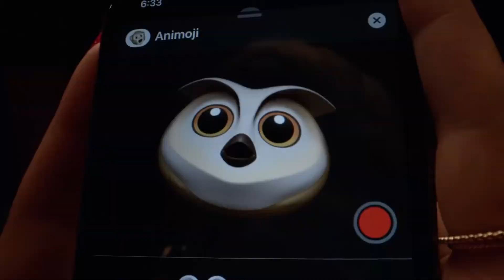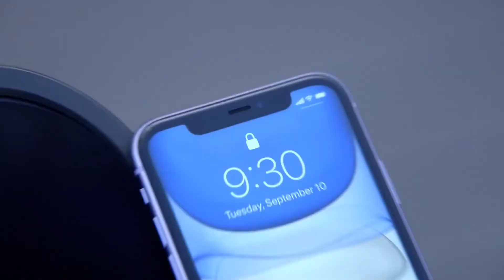iPhone 11 Presentación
El iPhone 11 lo tiene todo.